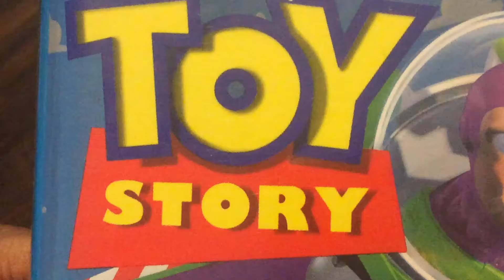Toy Story 1996 VHS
Buzz
Lightyear
Astro Blasters 2005
Disneyland
Inspired by Disney.Pixar’s Toy
Story & Toy
Story
2
Audio
Pixar
Studios
Pixar
Place
Walt Disney World
Buzz
Lightyear & Woody
Meet & Greet
Disney’s
Hollywood Studios